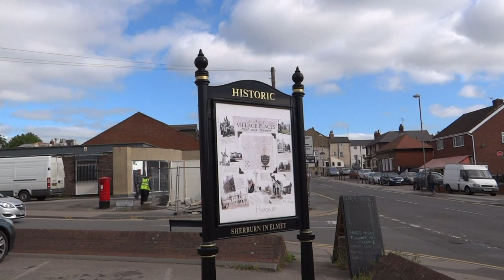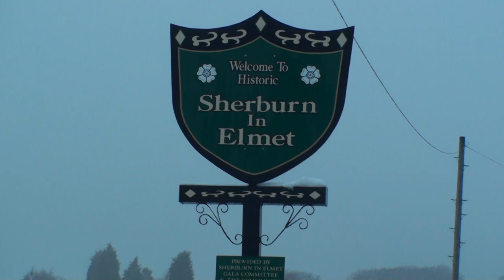Sherburn in Elmet - North Yorkshire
Sherburn in Elmet small village in North Yorkshire. Quiet place to live, population about 7000 people, 5 pubs, 6 stores, 2 schools, 2 train stations,1 church, lot of job around in industrial area.